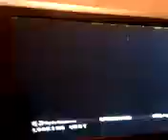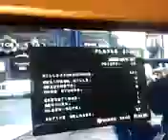gears of war S0 MUcH RAGE!!!!!!!?!?!?!!!!!!!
s0 much rageeeeeeeeeeeeeee